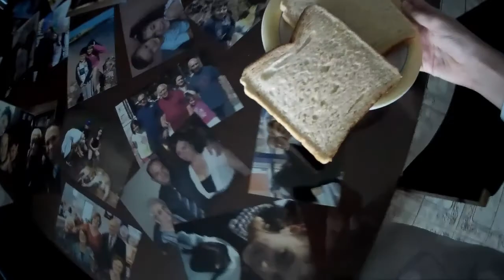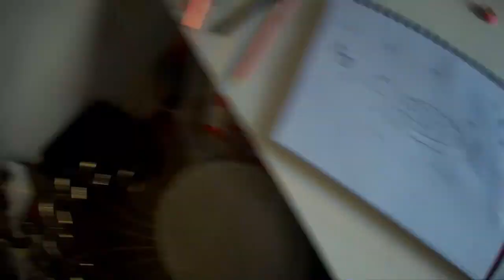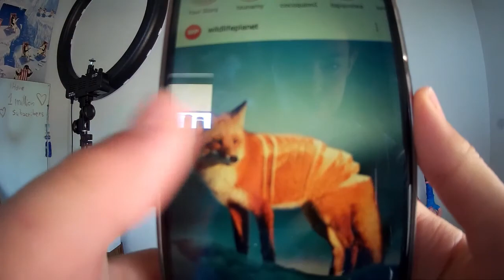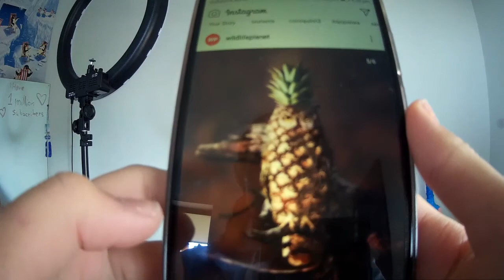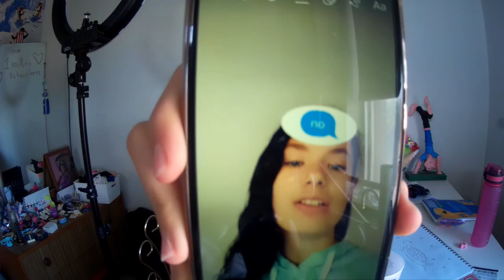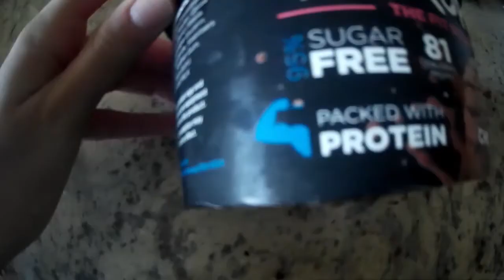Instagram Filters Decide My Day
Hope this video was good enough as in the audio and quality, but if it wasn't very clear when I talked than wait for the 15th of May.  I have a super cool surprise and I'm so exitd for you to see it. Clue: it has something to do with my youtube set up. Subsribe for more updates in my next video.❤